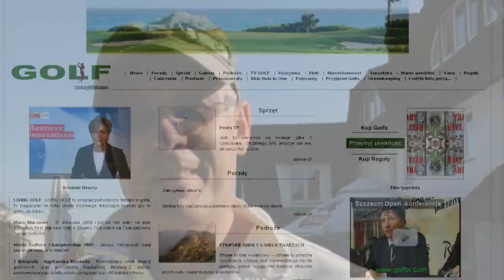AEZ MISTRZOSTWA PAR 2012